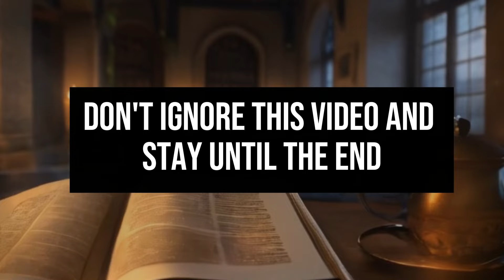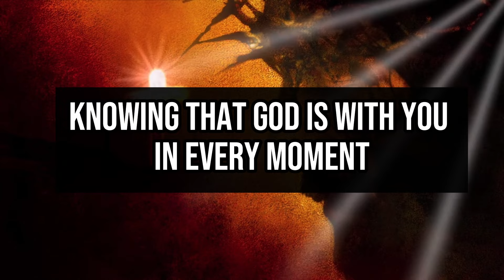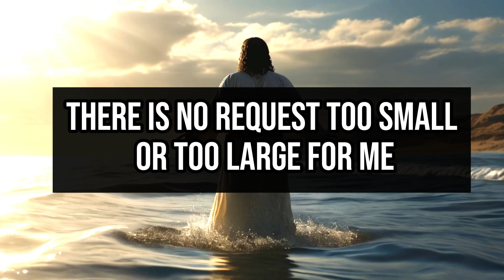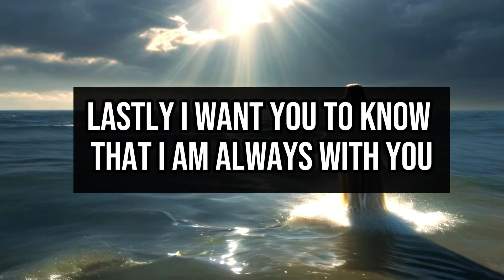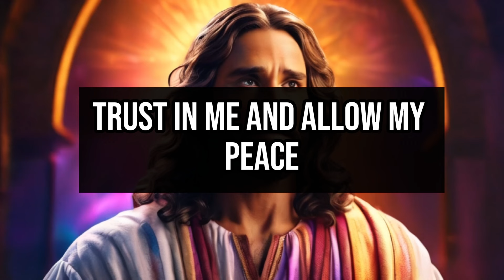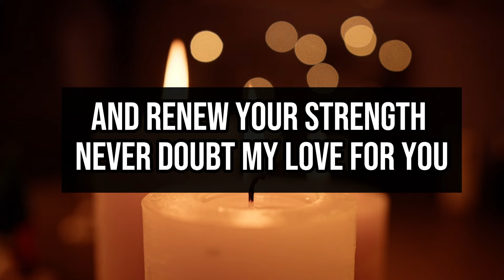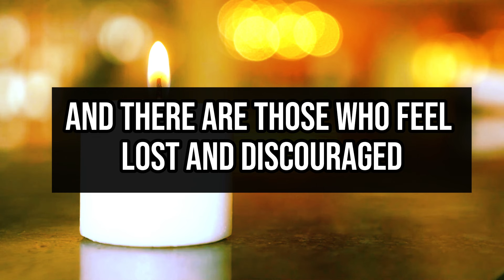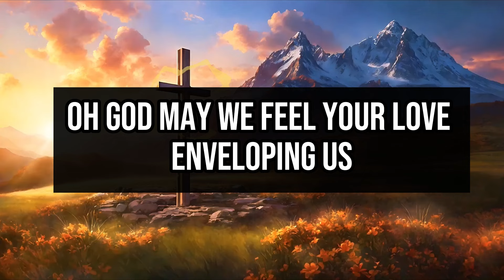👉Son, this will happen sooner than you imagine." God's Advice Today don't ignore it!➕god jesus 🙏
1. God message for me today
2. God message for me
3. God message
4. God's message
5. God message for you
6. Message from god
7. God's blessings message
8. Jesus message
9. God's message for me today
10. God message tarot
11. God's message for me
12. God's message today
13. Message of god
14. Sermons
15. God's message for you today
16. Motivational
17. Message from universe
18. Urgent message from god
19. Universe Message
20. Faith quotes
21. Jesus quotes
22. Church
23. Joel Osteen
24. Bible quotes
25. Bible message
26. Quotes god
27. God's Motivation
28. Bible god quotes
29. Life quotes
30. Faith god quotes
31. Christian Motivation
32. The Lord Helps
33. God Helps
34. Grace for purpose
35. Jesus Status and Quotes
30. Faith god quotes
31. Christian Motivation
32. The Lord Helps
33. God Helps
34. Grace for purpose
35. Jesus Status and QuotesWelcome to 'God's Advice Today'! This channel is your haven for receiving daily spiritual inspiration that resonates with your journey. We bring you profound messages of faith, hope, and divine guidance, tailored to help you navigate each day's challenges.